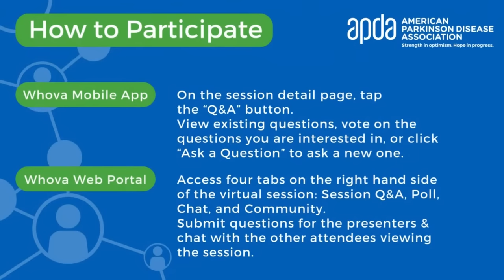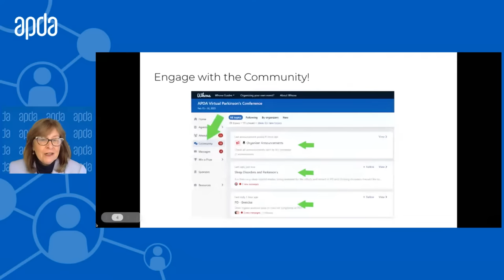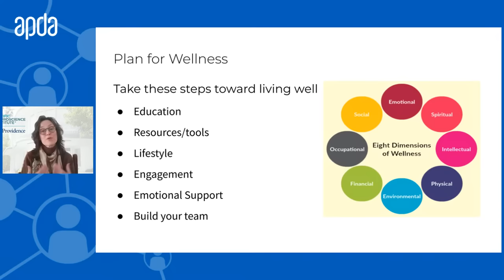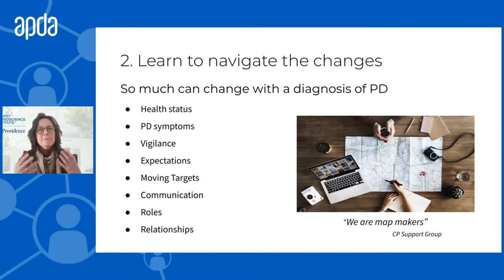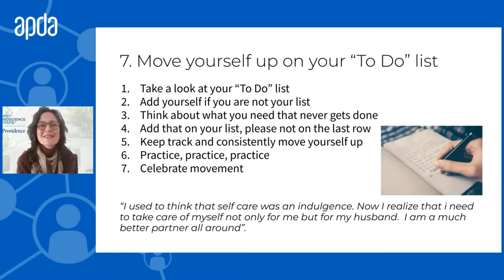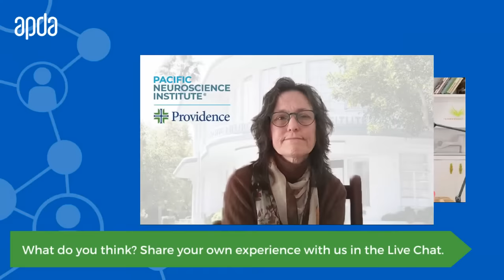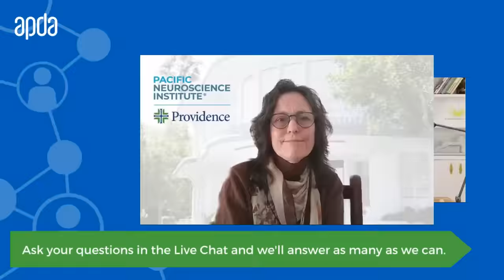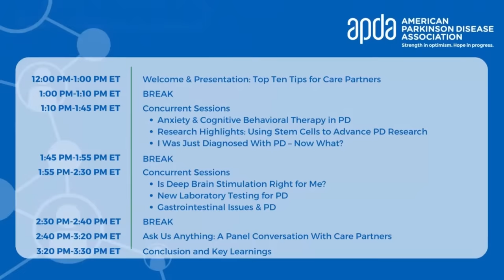Welcome & Featured Presentation: Top 10 Tips for Care Partners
Being a care partner for someone with PD has its rewards and challenges. Join us to learn some helpful tips for maintaining healthy relationships, handling unexpected challenges, and finding time for yourself. This session will offer information about support and resources for YOUR wellness. There will be a live Q&A session afterward, so get your questions ready!